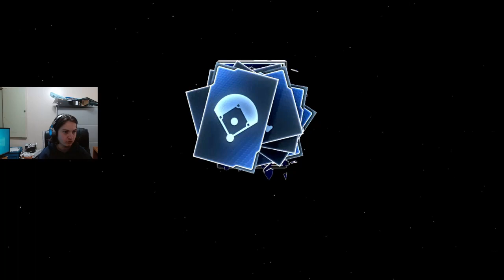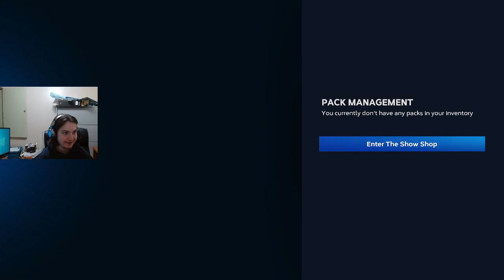MLB The Show 23 Pack Opening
Today we open our pre order packs and some backs I bought.